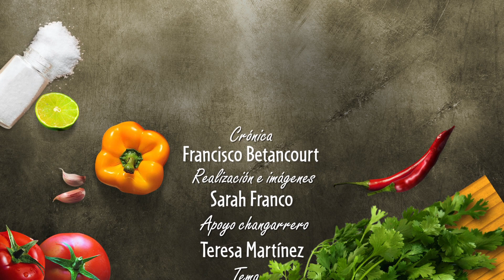Al estilo Sonora | Changarreando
Torres, tostadas y tacos de mariscos con recetas de Sonora son la especialidad en C-Bichi, en la zona Anáhuac.